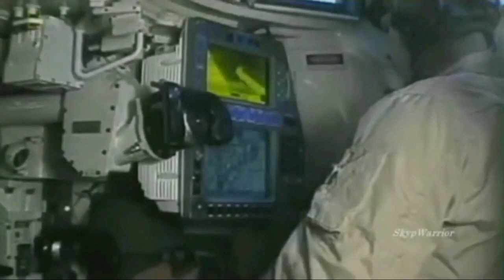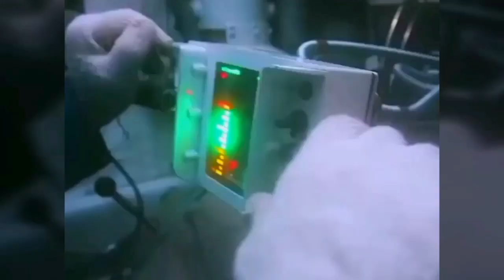The tanks of the future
We have made the list of best tanks around the world. The tanks are listed by their technology, crew protection and fire power and the best technology used to make the tank batter from Other tanks.